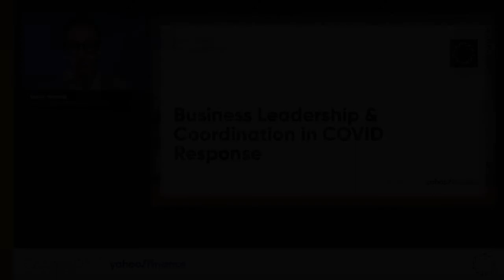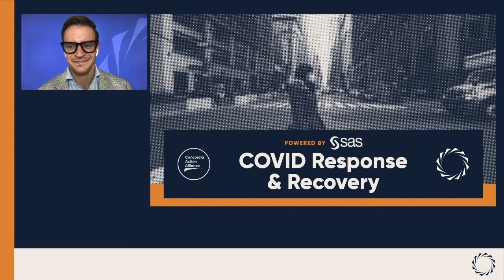Business Leadership & Coordination in COVID Response | 2020 Concordia Annual Summit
Speakers:
Akiko Fujita
John Koudounis

With Calamos Investments and Yahoo! Finance.

Moderated by Akiko Fujita, Anchor/Reporter for Yahoo Finance, this session will feature John Koudounis, CEO of Calamos Investments and a Member of the Concordia Leadership Council. Since the pandemic hit, Koudounis has led by example in demonstrating the positive effects that can be realized via corporate citizenship. In response to the pandemic's far-reaching and long-term impact on society's most vulnerable populations, Koudounis founded the Chicago CEO COVID-19 Coalition. By rallying and challenging his peers in the business community, Koudounis has raised more than $1.3 million so far for those in need. Koudounis will share his perspectives on the business community's response to COVID-19 and the ways that business leaders can continue mobilizing, growing, and sustaining support for the most vulnerable in society, with an emphasis on relief and recovery.